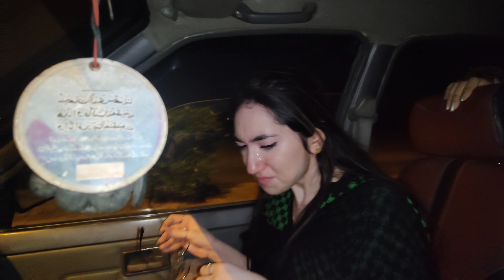25th Iftar at Home vlog | Achanak Car Brake Fail Funny prank on sister|Epic Reaction😱|Lahori Sisters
Inshallah you'll enjoy watching our Daily routine ,cooking , Dawat ,Sehri and Iftari vlogs, Eid ki tyarian and Eid shopping  in Ramadan .Also there's a surprise in every new video a comedy touch with mazedar funny characters hope you'll enjoy.
Today's video
You'll meet our Family and enjoy Ramadan ki raunak also very special vlog my sisters pranked me epic reaction.